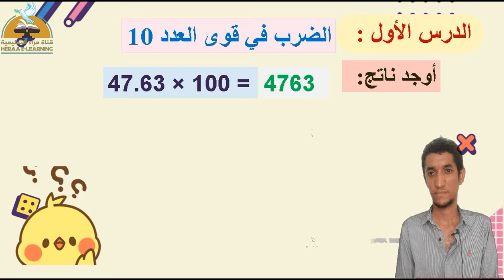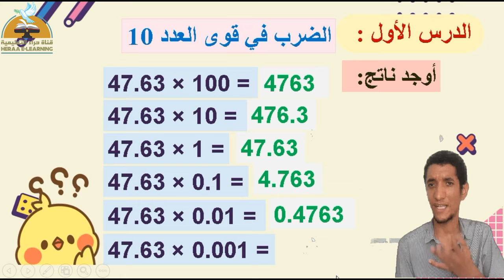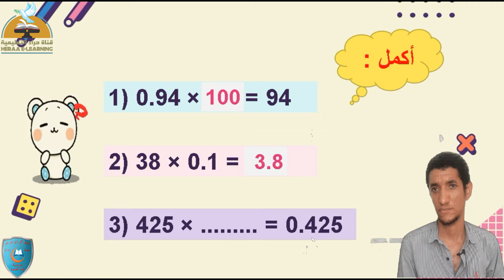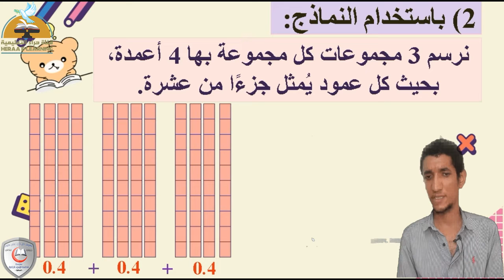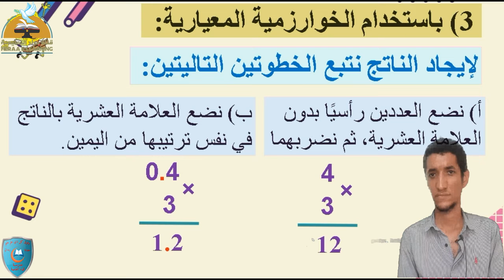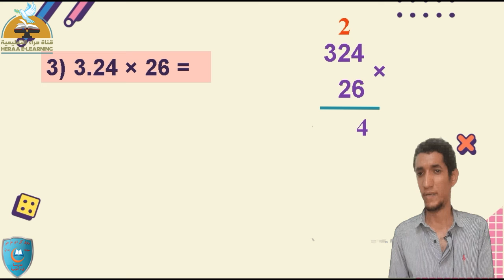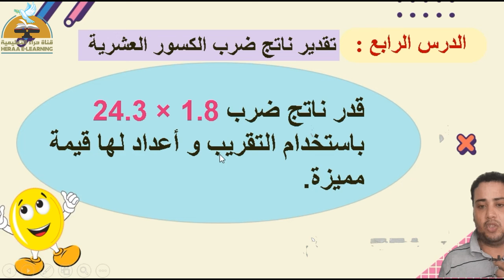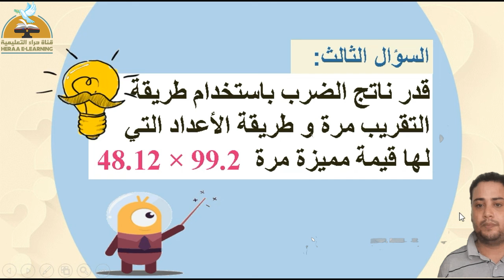الوحدة الخامسة الضرب في قوى العدد10وعملية ضرب الكسور العشرية في أعداد صحيحة|رياضيات خامسة ابتدائي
الوحدة الخامسة الضرب في قوى العدد10وعملية ضرب الكسور العشرية في أعداد صحيحة( 4،3،2،1)